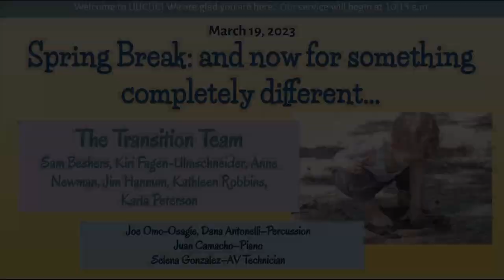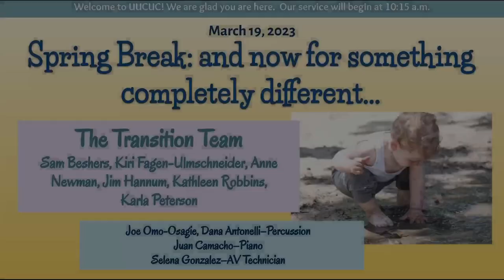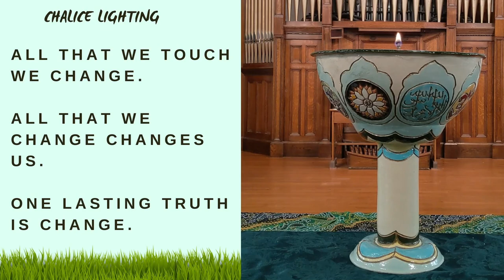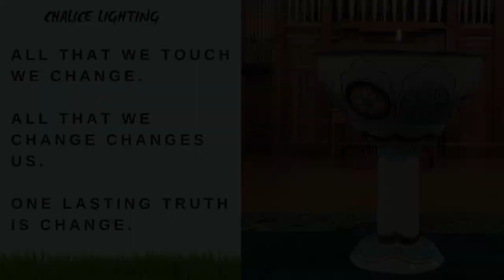Spring Break: And now for something completely different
Change is in the air!  Spring has come early and we are ready to shake things up.

In this service we will explore connections, renewal, and the interdependent web

of existence through music and shared activities.  The service will be held in

Fellowship Hall.

This will be a fully intergenerational service and all ages are upstairs in the sanctuary this Sunday. Members of the whole family are invited to remain throughout the service. The nursery will be open.

Copyright permission to include the musical content in this video was obtained through BMI, ASCAP, Soundstripe, WorshipCast, or One License licenses.